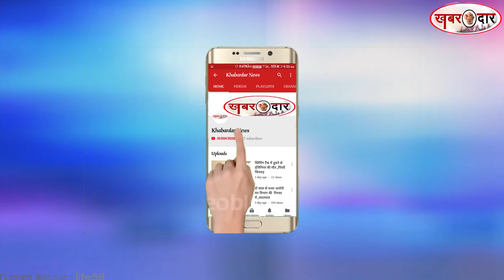सलमान से मुकाबला करना मुश्किल ,मुम्बई